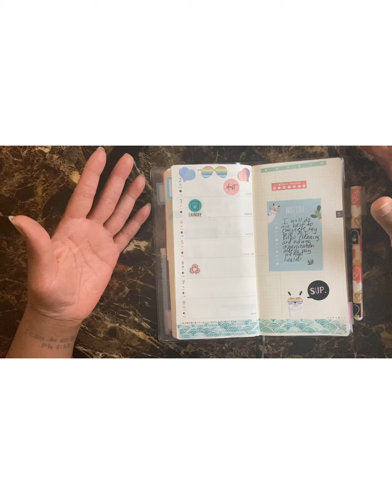Chatty Plan With Me | Hobonichi Weeks | Travelers Notebook | May 2-8, 2022